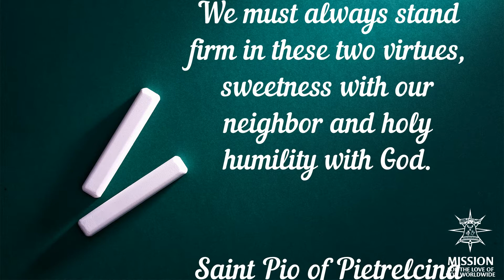365 days with the Saints Saint Pio of Pietrelcina 9